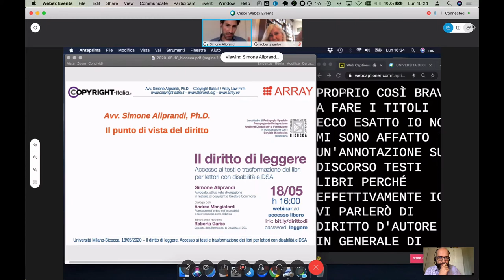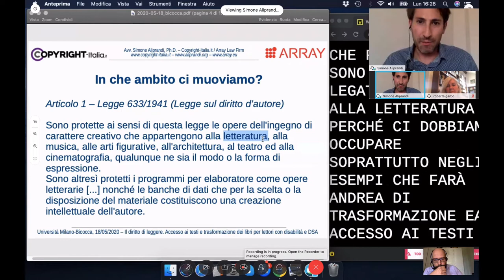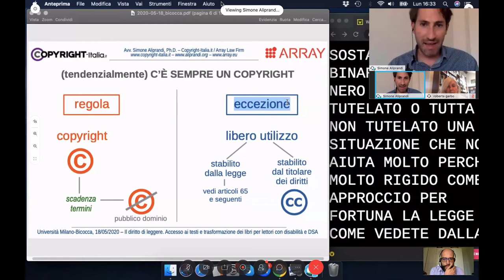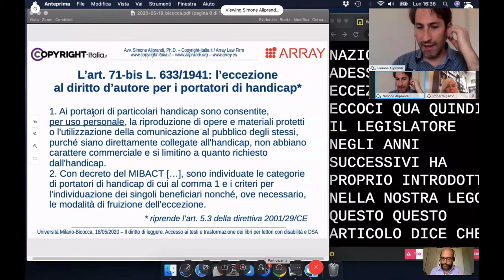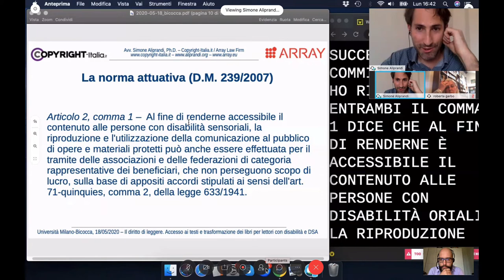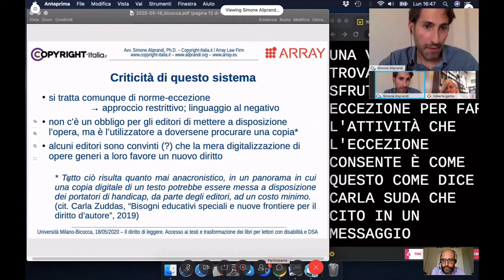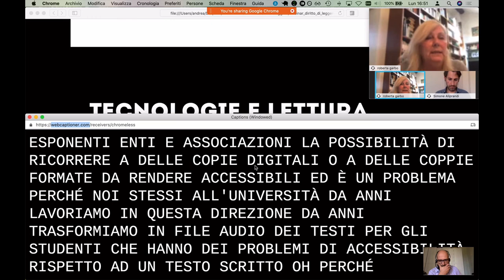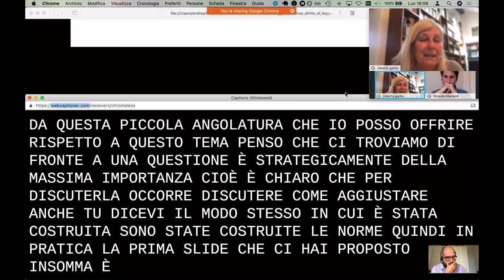Accesso ai testi per lettori con disabilità e DSA. Il punto di vista del diritto d'autore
L'intervento di Simone Aliprandi nel webinar "Il diritto di leggere. Accesso ai testi e trasformazione dei libri per lettori con disabilità e DSA", tenuto il 18 maggio 2020 per l'Università di Milano-Bicocca e coordinato dalla prof.ssa Roberta Garbo, con la partecipazione di Andrea Mangiatordi.